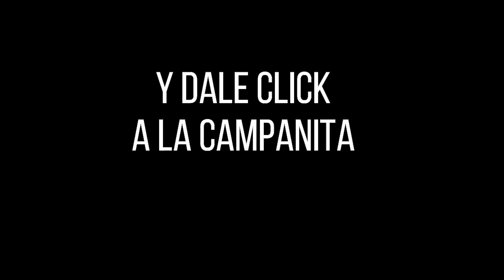CULONA DÍA Resultado del VIERNES 18 de marzo de 2022 ✅🥇🔥💰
Hola buenas tardes, te presentamos los resultados de las loterías y chances en Colombia, vamos con el Resultados del Chance Culona día del VIERNES 18 de marzo de 2022.